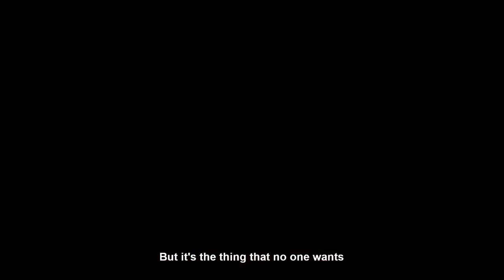SẮC ĐẸP DỐI TRÁ |TEASER TRAILER |KC | 2020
Khi bạn VAY MƯỢN NHAN SẮC vì sự SỐNG CÒN...
👑👑 SẮC ĐẸP DỐI TRÁ - Bộ phim điện ảnh đầu tay của Hoa hậu Hương Giang, dự kiến khởi chiếu vào mùa xuân năm 2020.